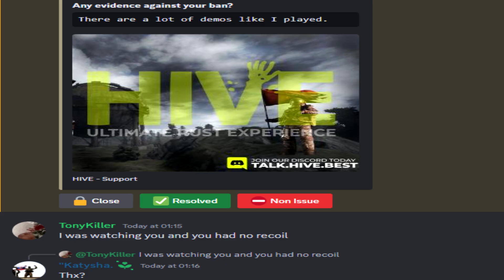Average russian player fr. ©jay2k